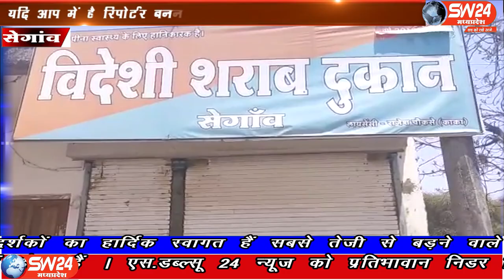SW 24 News Madhyapradesh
कोरोना वेश्वीक महामारी के चलते खरगोन जिले की प्रबँध संकट समिति मे लिऐ गये निर्णय अनुसार जिले सहीत तहसील मुख्यालय सेगाँव मे भी 11 मई तक शासन द्वारा सँचालित शराब की दुकाने नही खुलेगी। और पूर्ण रुप से प्रतिबंधीत रहेगी।
संेगावा से संजय जायसवाल की रिर्पोट।sw